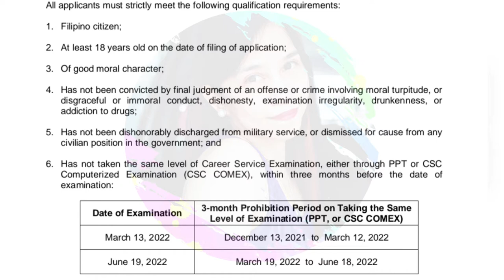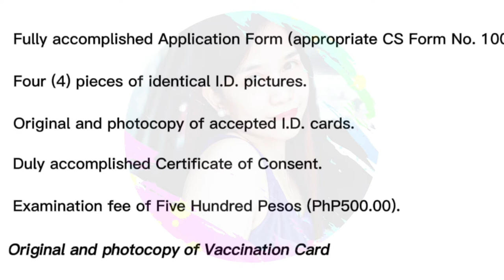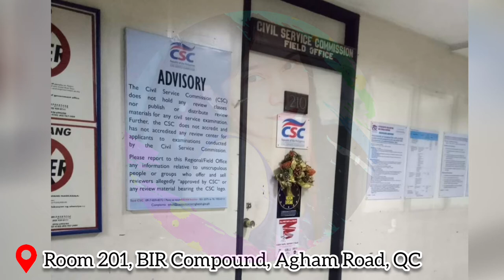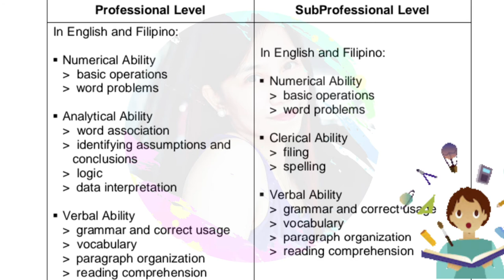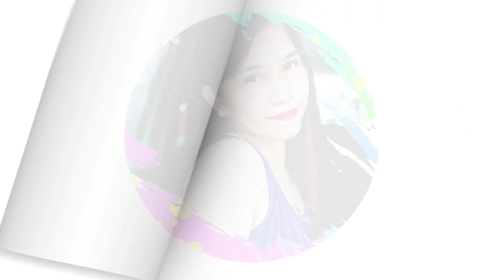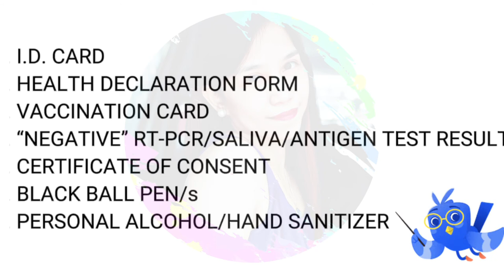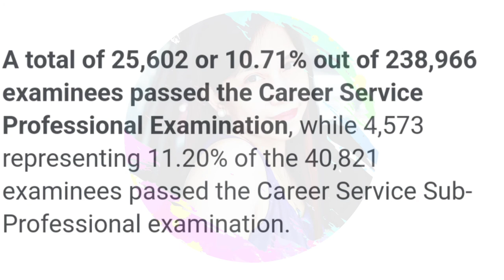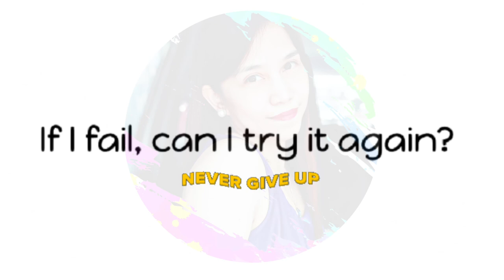CIVIL SERVICE EXAMINATION: Guidelines and FAQ | COMPLETE AND UPDATED | Part 1 || alektish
Hello everyone,

Sharing this video to help my fellow Pinoys, who would like to take the upcoming exams, have a better understanding about the Civil Service Examination.

Please know that this video has an accurate and the most updated information about the said examination.

I've also shared some of my personal experiences when I took the exams last 2019.

I really hope you find this video helpful.